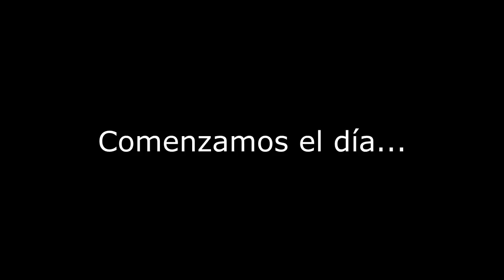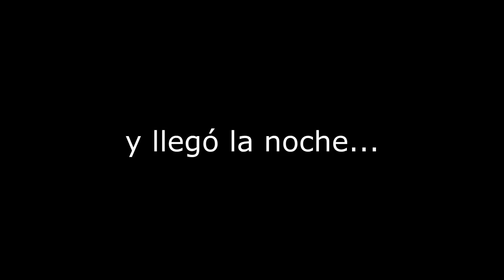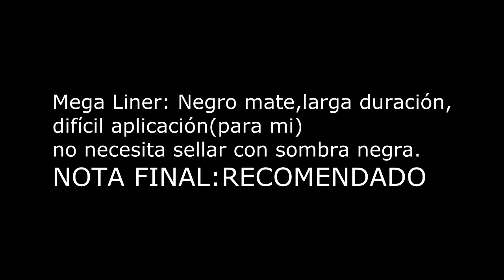VLOG | ¿ Resistirá todo el día ? | Wet n wild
Hola a todas!! en el video de hoy os traigo una nueva sección!! Donde utilizaremos productos de una misma marca y la pondremos a prueba todo el día!!! os venís conmigo y lo comprobamos??